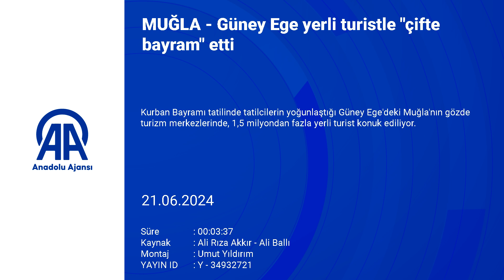Güney Ege yerli turistle "çifte bayram" etti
Kurban Bayramı tatilinde tatilcilerin yoğunlaştığı Güney Ege'deki Muğla'nın gözde turizm merkezlerinde, 1,5 milyondan fazla yerli turist konuk ediliyor